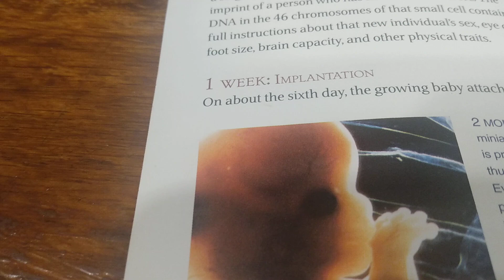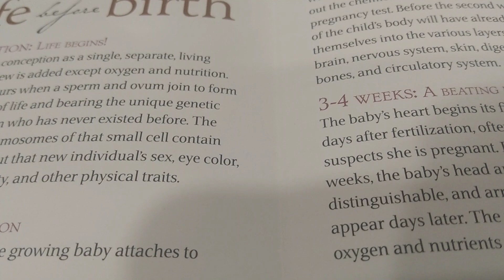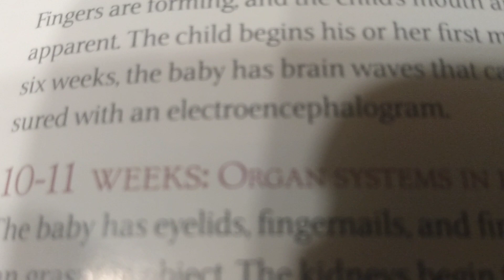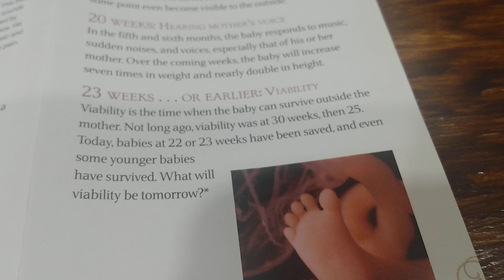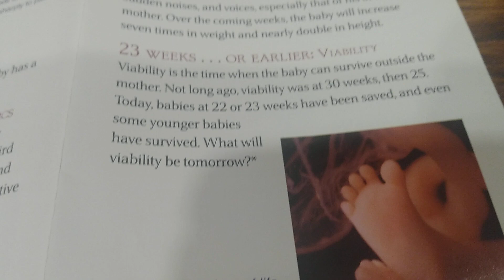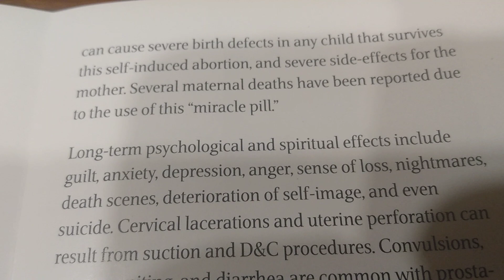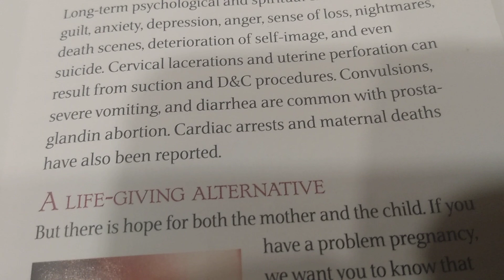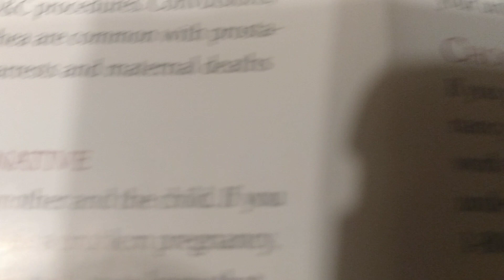life before birth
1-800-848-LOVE